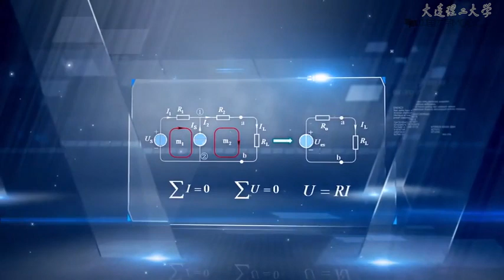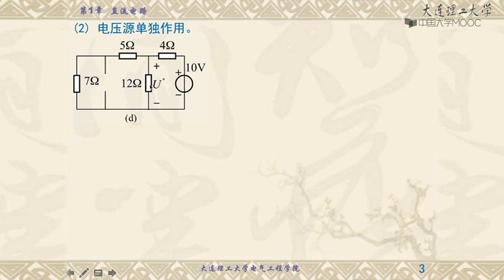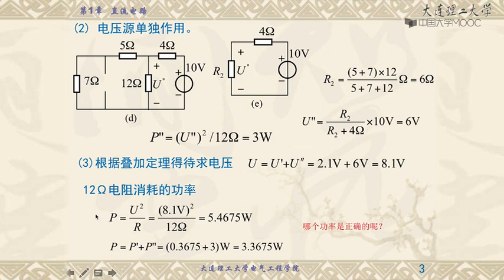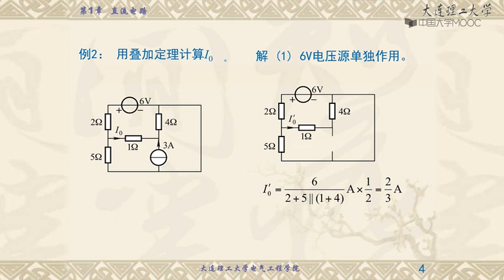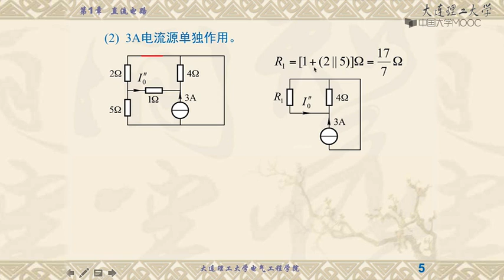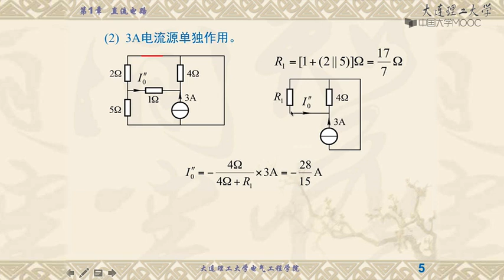superposition theorem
TEOREMA SUPERPOSICION-uperposition theorem-Electrical Engineering Technology-电工技术（上下合集）（大连理工大学）-Dalian University of Technology